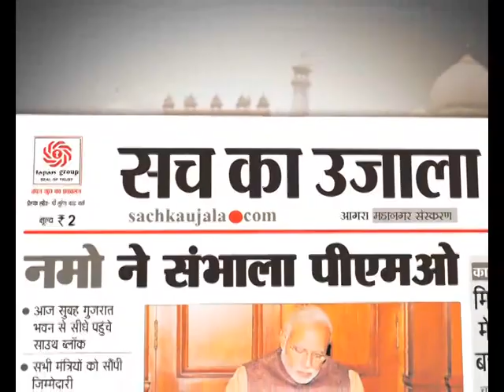Sach ka Ujala Hindi News Paper Ad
Sach Ka Ujala Hindi News Paper Published by tapan group